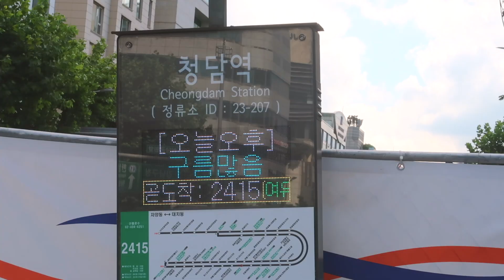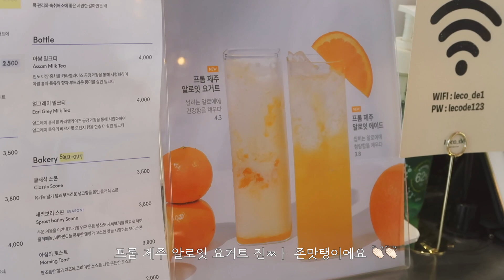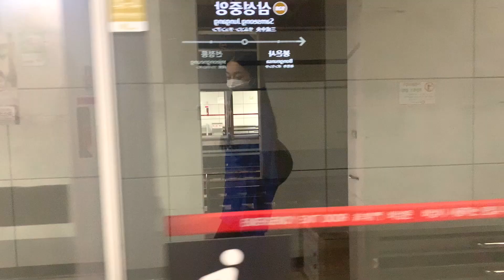GRWM) 같이 회사 갈 준비해요🖤 (말 없이 휘뚜루마뚜루 + 회사미팅 브이로그 ✍🏻)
✔️ PRODUCT ✔️

✔️ Surepi - 겟리프 트윈패드팩 (20팩/40매)
24,900원 (직접 구매)

✔️ Dr.Jart+ - 시카페어 크림
48,000원 (인스타_ 경제적인 대가를 지원받음)

✔️ Abib - 톤업 선스틱 실키바
24,000원 (대가 없이 무료로 제공받음)

✔️ GIORIO ARMANI - 파워 패브릭 파워 컨실러
48,000원 (직접 구매)

✔️ JUNG SAEM MOOL 에센셜 스킨 누더 쿠션 (페어라이트)
42,000원 (직접 구매)

✔️ GIVENCHY - 프리즘 리브르 파우더 (N5 SATIIN BLANC)
82,000원 (직접 구매)

✔️ Too Cool For School - 아트클래스 바이 로댕 쉐이딩 (모던)
18,000원 (직접 구매)

✔️ hince - 트루 디멘션 래디언스 밤 (다운 레이)
29,000원 (직접 구매)

✔️ MAC - 아이섀도우 (테테-아-틴트)
28,000원 (직접 구매)

✔️ DEAR DAHLIA - 드림 래쉬 컬러
16,000원 (직접 구매)

✔️ mude - 인스파이어 롱래쉬 컬링 마스카라 (BROWN)
19,000원 (직접 구매)

✔️ WAKEMAKE - 아티스트 하드펜슬 (스톤)
12,000원 (직접 구매)

✔️ hince - 시그니처 브로우 쉐이퍼 (클리어)
18,000원 (직접 구매)

✔️ espoir - 꾸뛰르 립 틴트 벨벳 (에펠)
20,000 (직접 구매)

✔️ A'ddict - 오드퍼퓸 (보이드우드)
59,000원 (직접 구매)

🎧   MUSIC  🎧
🎧 flavors - ameba & flavors- tangerine hues

🎧 nawhij -  c l o s e / don't worry / m i n d

🎧 SILICON ESTATE - If everything was good (Feat. Mimi Bay)